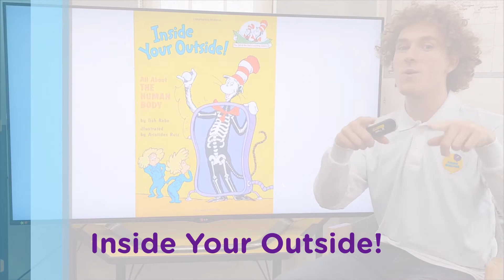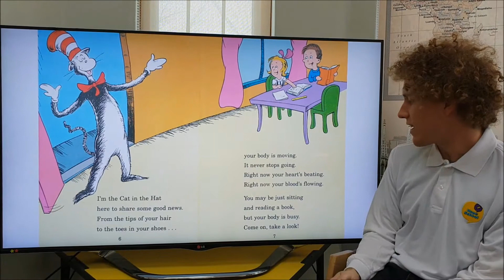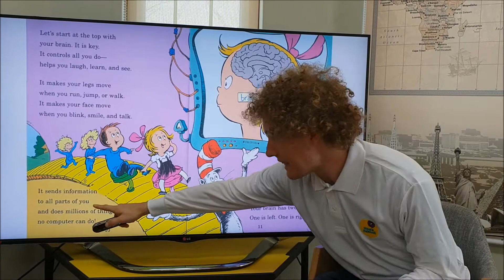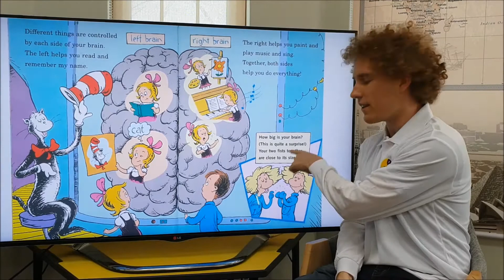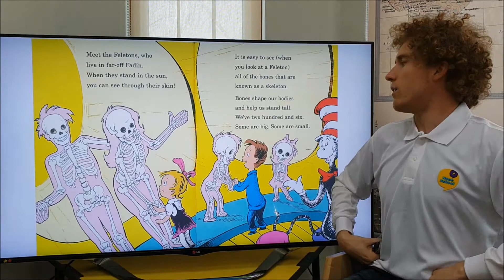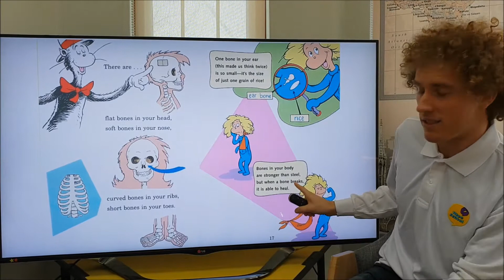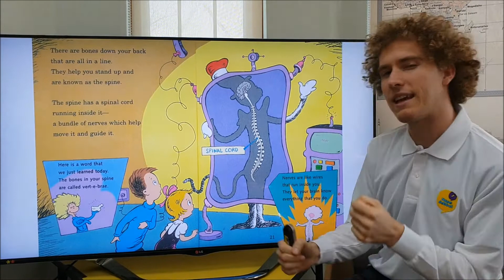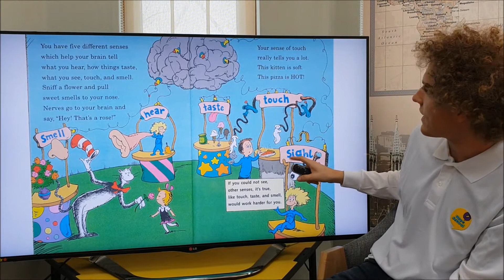[Hope School Reading Time] Inside Your Outside_Part 1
[파주홉스쿨, 7세 - 11월 통합영어수업 주제 - "인체" 리딩북 부교재]
Garrett 선생님이 읽어주시니 더욱 쉽고 재미있게 이해할 수 있어요!

6세, 7세의 월 교육주제 관련 영어도서를
홉스쿨원어민 선생님께서 읽어주시는 '홉스쿨 리딩 타임' 영상이
유튜브 채널을 통하여 업로드됩니다.

흐름에 따라 어휘나 상황설명등을 곁들여 재미있고 유익하게 스토리를 읽어주는 방식으로 콘텐츠를 만들어 제공드릴 예정이오니 가정에서도 쉽게 독서활동을 할 수 있도록,

'홉스쿨 리딩 타임' 을 잘 활용해 주시기 바랍니다.